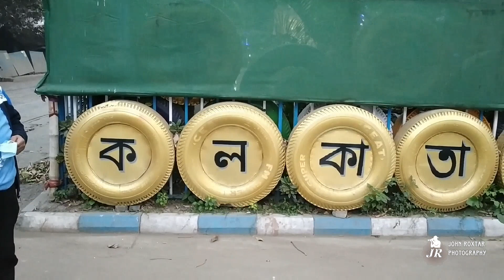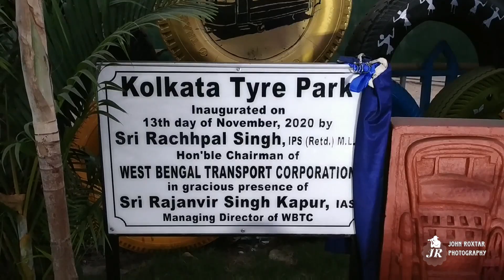India's First "Tyre Park" in Kolkata | New Tourist Destination in Esplanade, Kolkata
An unique set of art installation is all set to come up in the middle of Kolkata. With an aim to turn waste into art, the first such 'Tyre park' has been conceptualised and built by the West Bengal State Transport Department to provide an artsy distraction at the Esplanade Bus Depot in the city. Various discarded items including vehicle tyres from depots of the Transport Corporation has been given a colourful lease of life by the employees of the transport corporation.

Many of the discarded tyres have been cut up to make chairs, tables, waste bins and many such interesting decors for the park. Keeping in mind the theme, several of the tyres have been painted with images of trams, buses, yellow taxis. Several of the pained tyres have some of the city's symbolic structures painted on them including the Howrah bridge and others.

The unique ‘Tyre Park’ have a dainty cafe too where folks can sit, relax and enjoy soothing music. Disposal of discarded tyres is a major problem in Kolkata. Converting them to artworks not only solves the disposal issue but also aggravate the beauty of the city of joy. Also, this Tyre Park is the first-of-its-kind in India.